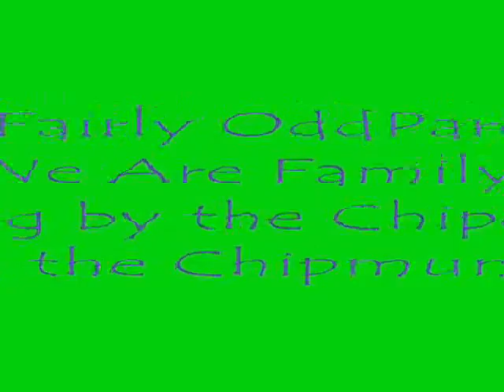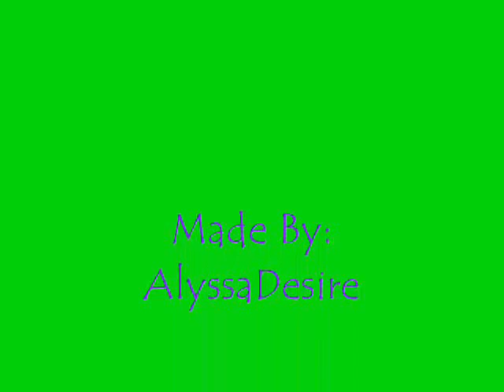The Fairly OddParents, WE ARE FAMILY!!!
the chipmunks and the chipettes singing WE ARE FAMILY! clips are from my Fairly OddParents DVD. PRETTY AWESOME VID! (there is about an extra minute and a half of footage, so apparently i didn't know the song was over XD but enjoy the song part of it)